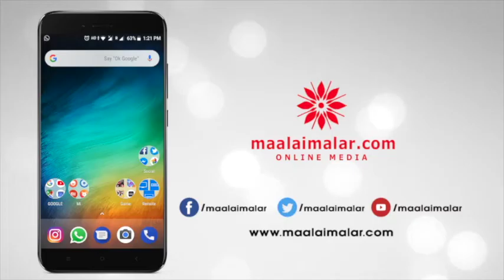Siddharth's next release creates attention in South indian cinema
Siddharth's next release creates attention in South indian cinema / எதிர்பார்ப்பை ஏற்படுத்தியிருக்கும் சித்தார்த்தின் அடுத்த ரிலீஸ்